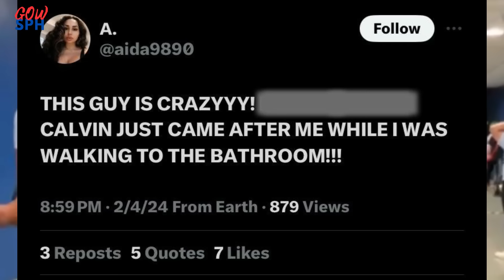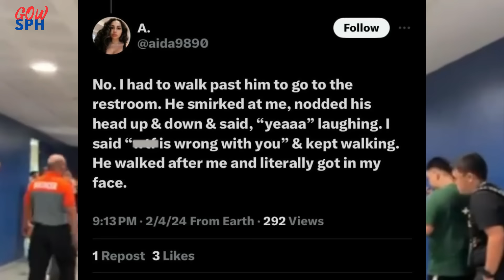𝗘𝗦𝗞𝗔𝗡𝗗𝗔𝗟𝗢! 𝗖𝗮𝗹𝘃𝗶𝗻 𝗦𝗔𝗦𝗔𝗣𝗔𝗞𝗜𝗡 𝗡𝗔 𝘀𝗶 𝗠𝗢 𝗧𝗔𝗨𝗧𝗨𝗔𝗔, 𝗕𝘂𝘁𝗶 𝗻𝗮𝗹𝗮𝗻𝗴 𝗛𝗶𝗻𝗱𝗶 𝗣𝗶𝗻𝗮-𝗽𝗮𝘀𝗼𝗸 𝘀𝗮...